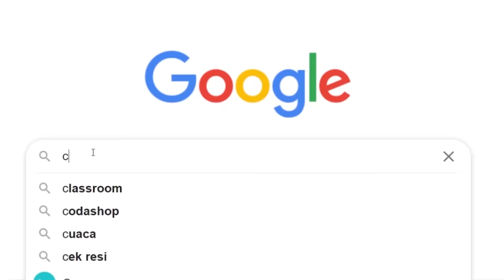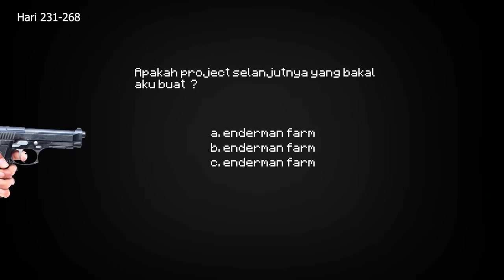500 Hari di Minecraft tapi Ice Spike Only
500 Hari di Minecraft tapi Ice Spike Only